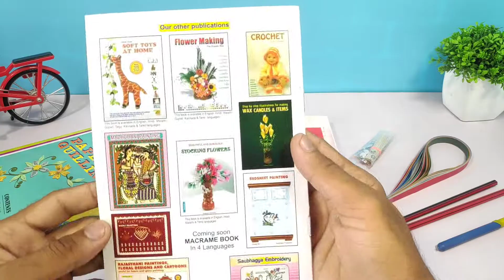Quilling Paper Art and Craft for Kids | Giftoo Return Gift Store